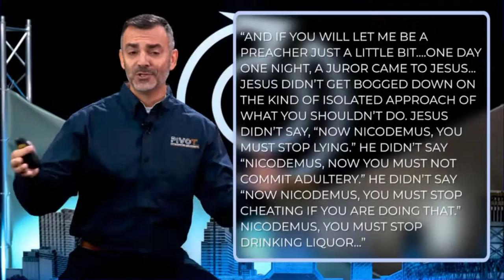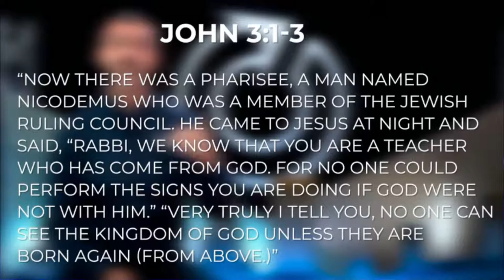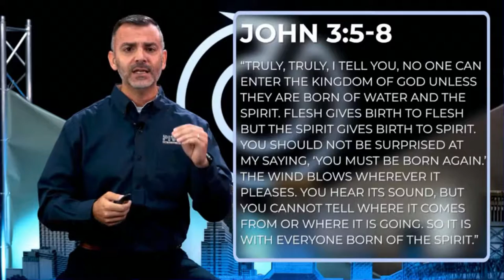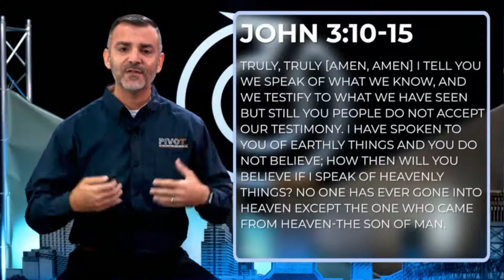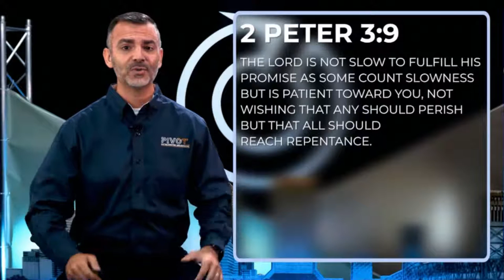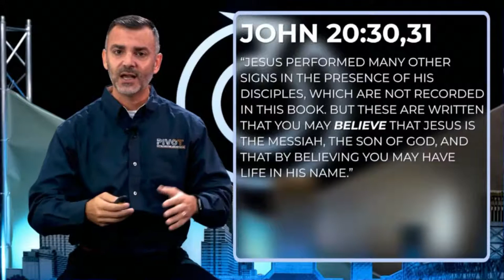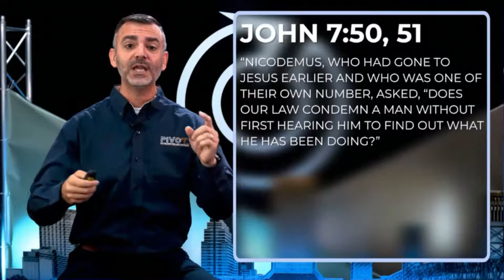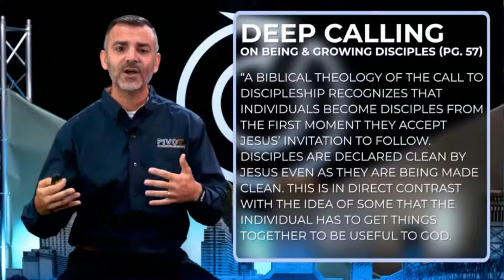PIVOT | Night 1 | Javier Diaz: Why PIVOT?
Beginning tonight at 7 pm, we embark on a journey of learning to PIVOT. This dynamic series will shift your mindset and challenge you to grow as we strive for the same destination: ETERNITY WITH JESUS. This is a series you won’t want to miss!
Text PivotFL to 77411 for more information about the series
Text MyDecision to 77411 if you have made a Decision for Jesus or go